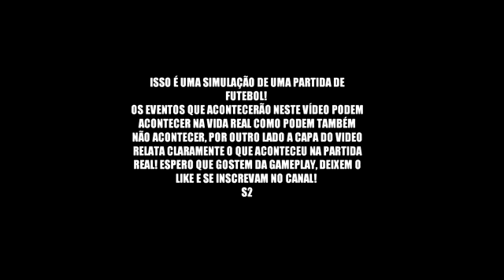Beşiktaş Fenerbahçe maç özeti